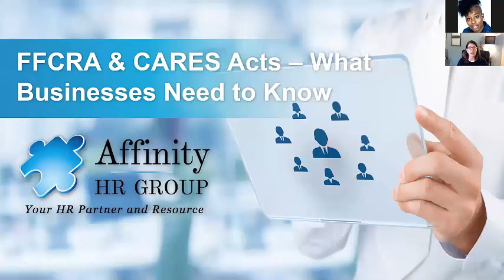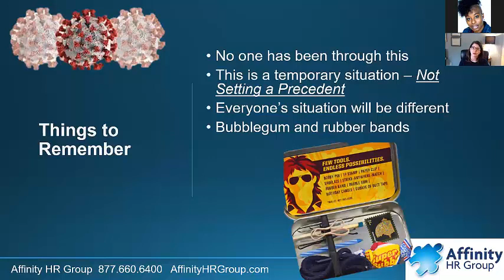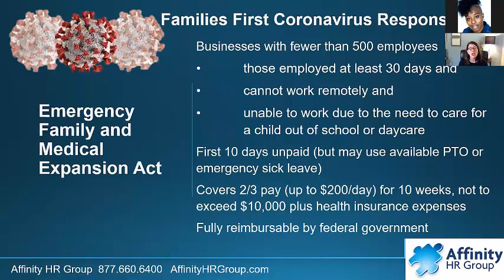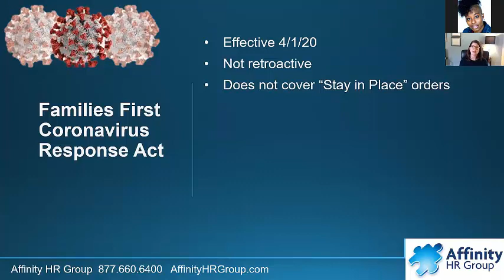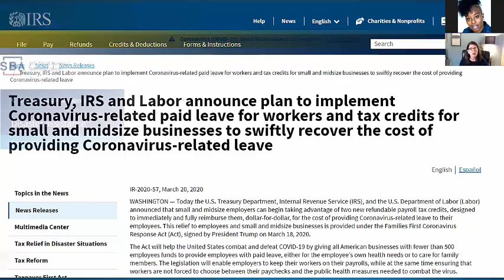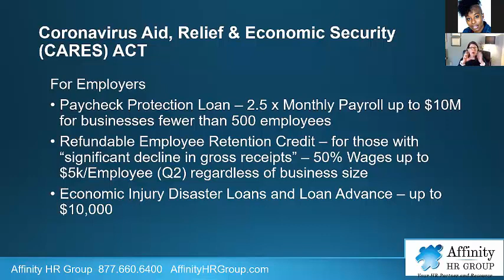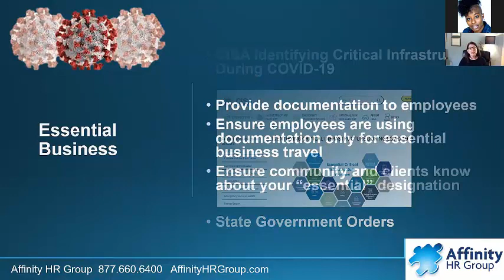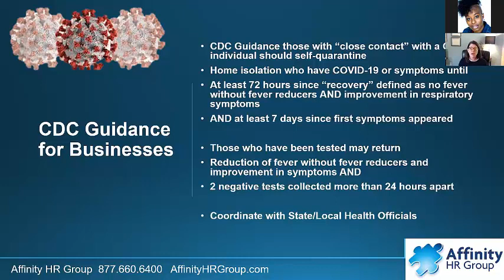An Overview of the CARES Act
In this webinar, Claudia St. John of Affinity HR Group:
- Provides the latest updates on the Families First Coronavirus Response Act (In effect Wednesday April 1, 2020)
- Presents an overview of the CARES Act
- Addresses COVID-19 Employer responses and legal requirements
- Leads a Question & Answer session